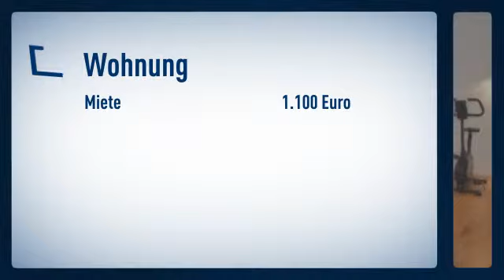Oberkassel/ direkt am Rhein: Befristetes Angebot in bester Wohnlage und Gartenmitbenutzung. R